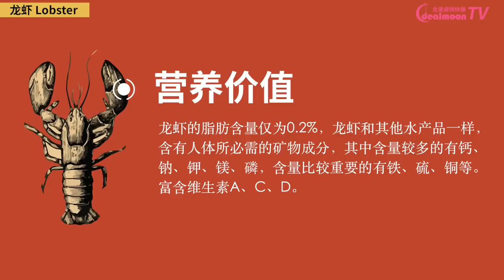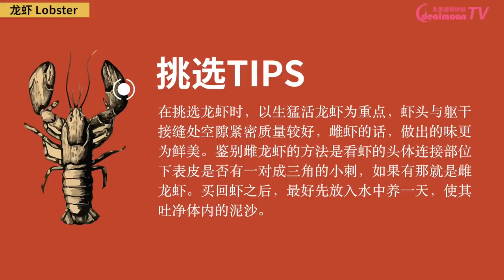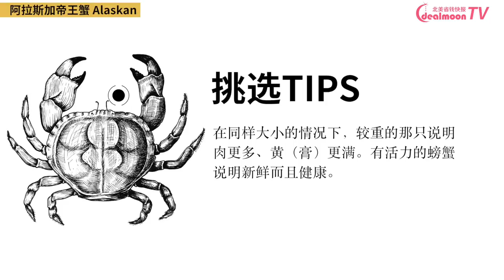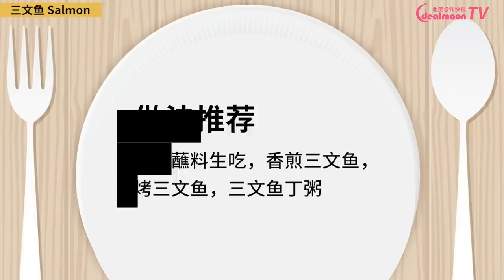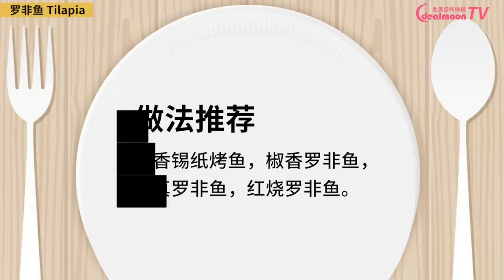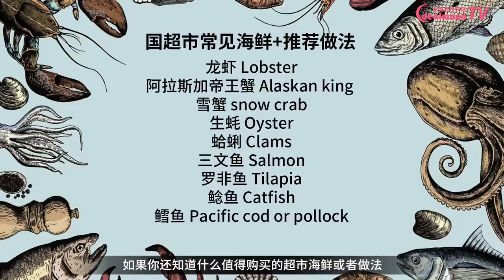美国超市常见海鲜怎么吃？怎么挑？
小伙伴们是不是经常看到美国超市的海鲜，想买却不知道怎么选择？今天我们就一起来看看美国超市的常见海鲜以及它们的优质产地和推荐做法！